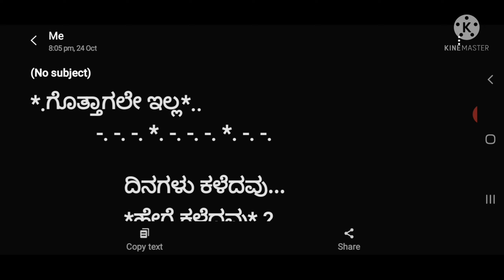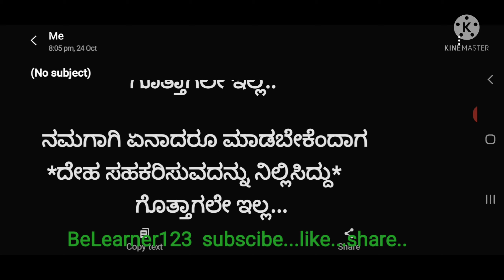ಗೊತ್ತಾಗಲೇ ಇಲ್ಲ ..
Time and age Gone...
Gotagale illa kannada poem